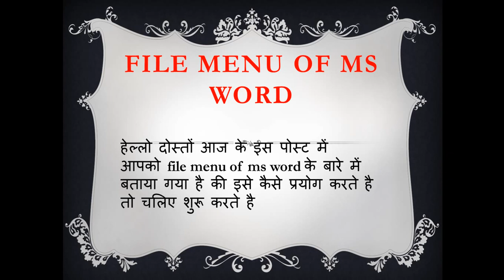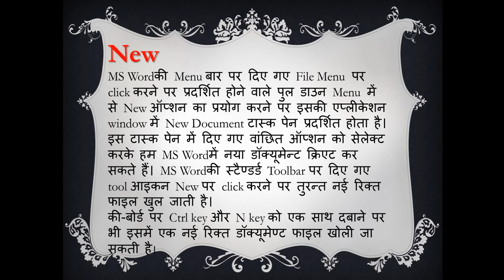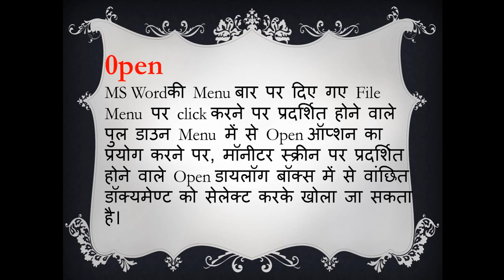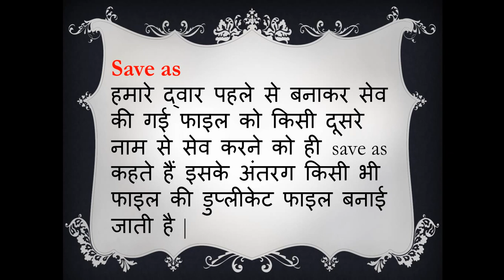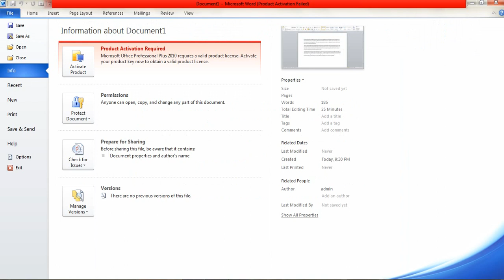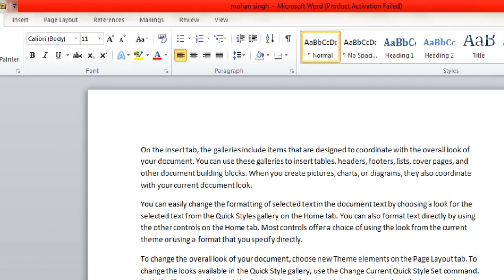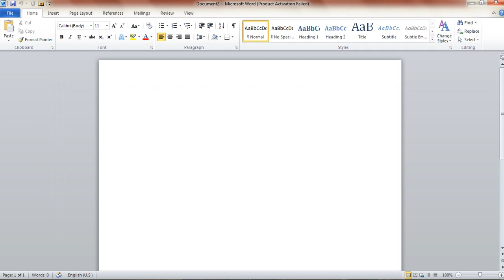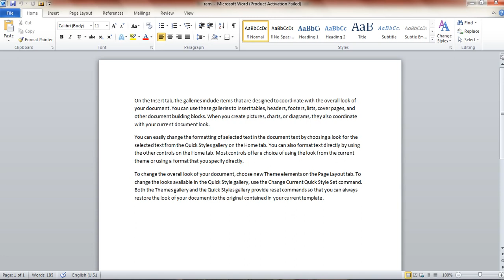Microsoft Word 2010 file menu |How To Use File Tab In MS Word| MS Word File Tab IN Hindi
Hello दोस्तों, हमारे चैनल पर आपका स्वागत हैं l इस चैनल पर हम Tally ERP-9, Tally Prime, ADCA, CCC O Level Course, DCFA , DTP ,Photoshop, Page Maker, coral draw की विडियो  हमेशा Upload करते रहते हैं जिसके द्वारा आप आपने computer skills को और ज्यादा improve कर सकते हैं इसके साथ साथ इस चैनल पर upload होने वाली हर वीडियो आपको  Carrier में बहुत Help करेंगीl इसीलिए प्लीज हमरे चैनल को subscribe करके आप भी हमारे computerTech Family का हिस्सा जरूर बने l धन्यवाद!
»Channel Owner
« :- Mukesh Mishra
🏠 Stay Home Stay Save 🙏🙏🙏🙏🙏🙏🙏🙏🙏🙏🙏 ♥️♥️♥️♥️♥️♥️♥️♥️♥️♥️♥️😍😍😍😍😍😍😍😍😍😍😍 Thanks For Watching Disclaimer This video is for educational purpose only.copyright disclaimer under section 107 of the copyright act 1976 allowance is made for " fair use"for purposes such as criticism , comment, news reporting, teaching,scholarship and research .fair use is a use
Your Queries;-
ms word me document|
ms word me document ko save
kaise kare
ms word me document kaise
banaye
ms word me document ko pdf
kaise banaye
ms word me document ko edit
kaise kare
ms word me document edit kaise
kare
kaise banaye mobile se
kaise banaye phone se
ms word me document ka size
kaise kam kare
ms word me document ko print
karne ki prakriya samjhaiye
ms word me document file kaise
banaye
ms word me document save
kaise kare
ms word me save file ko whatsapp
par kaise bheje
ms word me fi
ms word me file menu ko
samjhaye
ms word me file ko pdf kaise
banaye
ms word me find and replace
ms word me find and replace in
hindi
ms word me find and replace ko
samjhaye
kaise kare
ms word me file ko pdf me kaise
convert karen
ms word me find
ms word file to pdf converter
ms word file to pdf converter in
mobile
ms word file to jpg converter
ms word file tab
ms word file type
ms word file to jpeg
ms word file to excel
ms word file tab function
ms word save pdf file tamil
ms word hindi file convert to pdf
file tab kya hai
file tab in photoshop
file tablet
h
file tab backstage view
file tab picture
ms word
ms word in telugu 2022
ms word me page setup kaise
kare
ms word download free in laptop
ms word question answers for
competitive exams
ms word in tamil language
ms word kya hai
ms word me hindi typing ki setting

what is ms windows
what is ms office interview
questions in telugu
what is ms cit
what is ms windows in computer
what is ms dhoni
what is ms azure
what is ms in computer science
ms word introduction
ms word introduction hindi
ms word in hindi
ms word in mobile app
ms word interview questions and
answers
ms word in mobile
ms word in hindi typing
ms word in android phone
ms word in hindi basic knowledge
ms word in odia part 1
ms word in mobile use
You're incognito
microsoft word
microsoft word free activation key
2022
2023